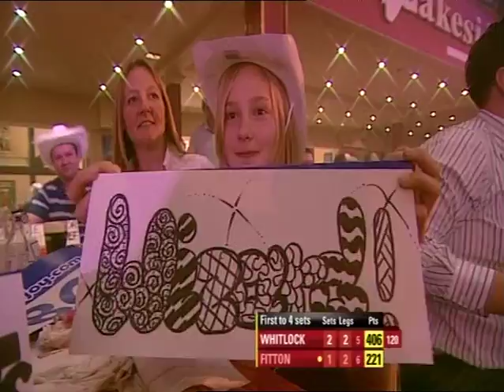Darryl Fitton V Simon Whitlock